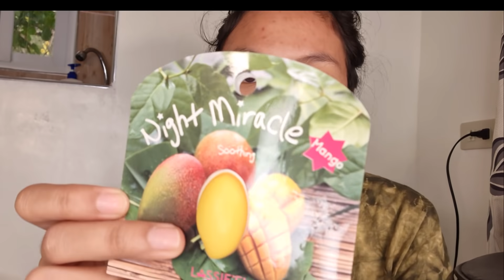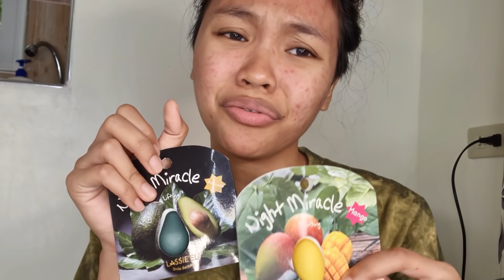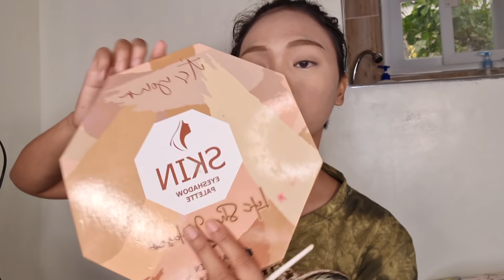The Real TRUE BEAUTY Jugyeong "Moon Ka Young" !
Hello peopLets!
Yeye! Sana magustuhan nyo💜